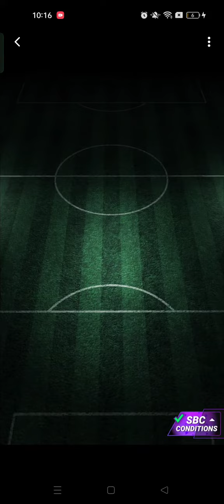VICTOR VALDES SBC